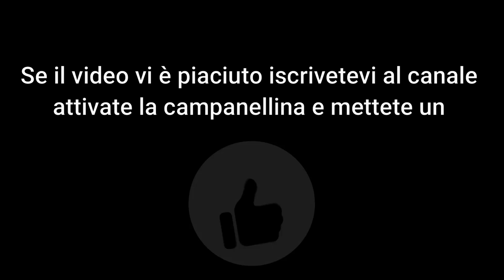Come prevenire la sciamatura e formare un mini nucleo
Ciao a tutti e benvenuti in un nuovo video!
Oggi andremo in apiario per prevenire la sciamatura andando a eliminare dalle famiglie , ogni cupolino e cella reale che troviamo.
Buona visione!

Mapa Guanto Ultrane 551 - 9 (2 coppie) :
Reflexx R46 Guanti in Lattice, Senza Polvere, Ambra, Taglia L (Confezione da 100 Pezzi):